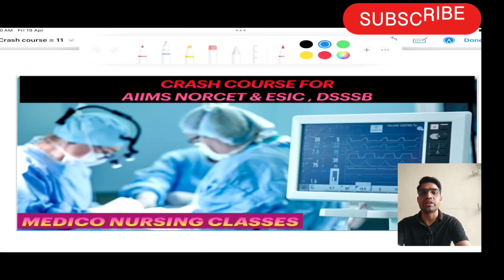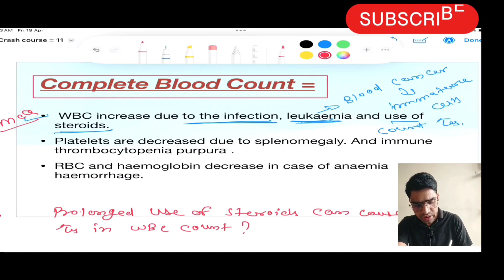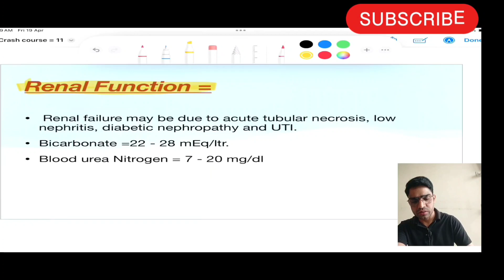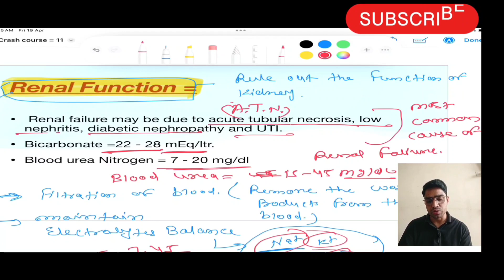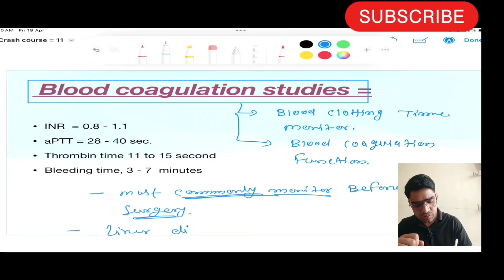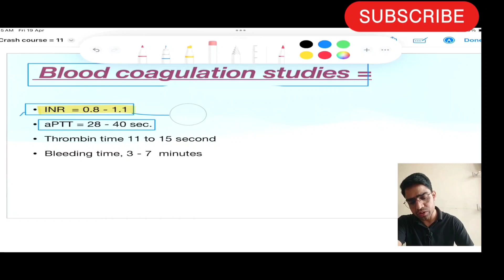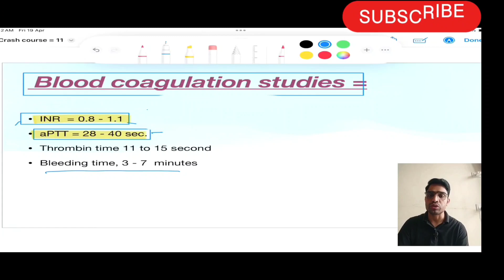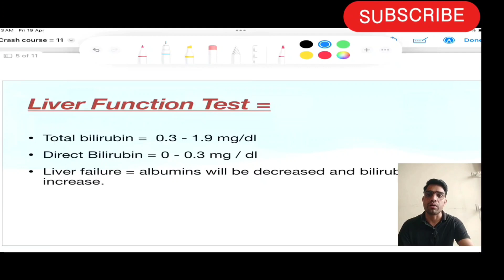Crash Course For AIIMS NORCETEXAM & ESIC, DSSSB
The Medico Nursing Classes are entitled and oblige to provide qualitative and comprehensive lecture videos for nursing officer recruitment exam preparation for upcoming NORCET exam 2024.